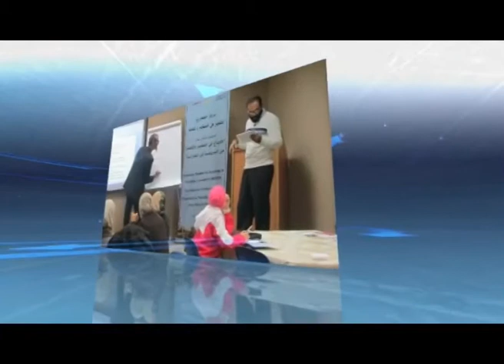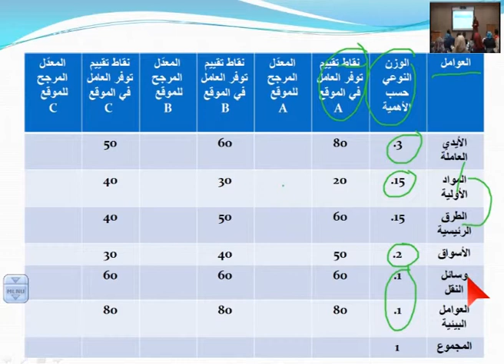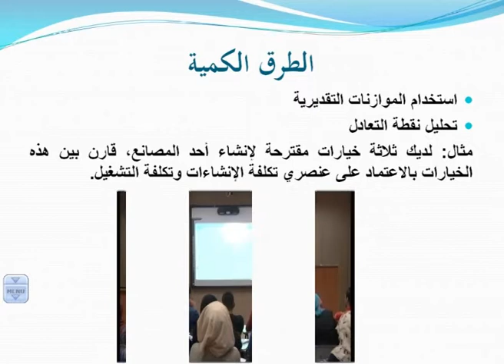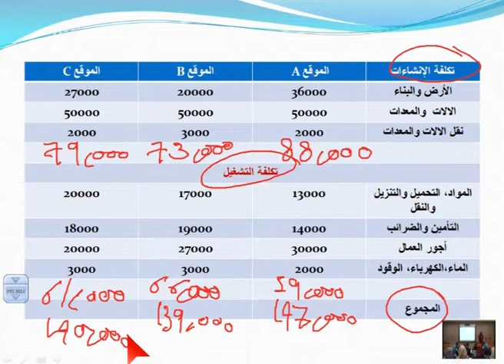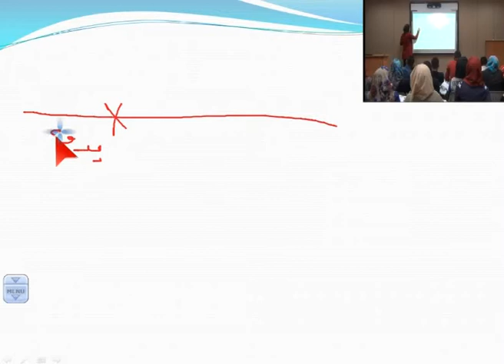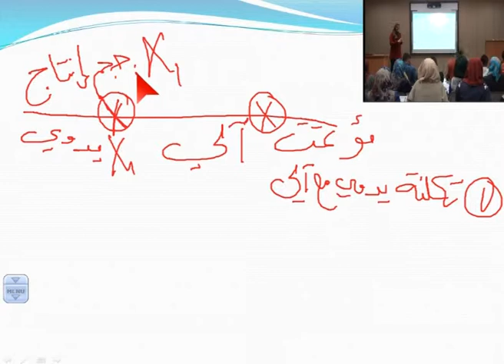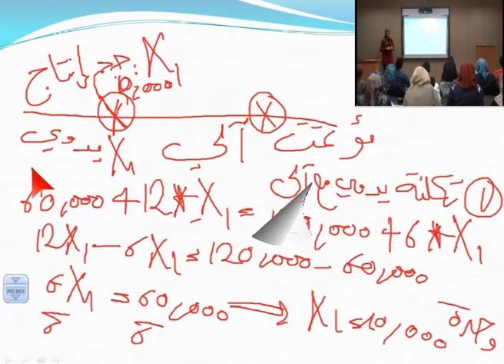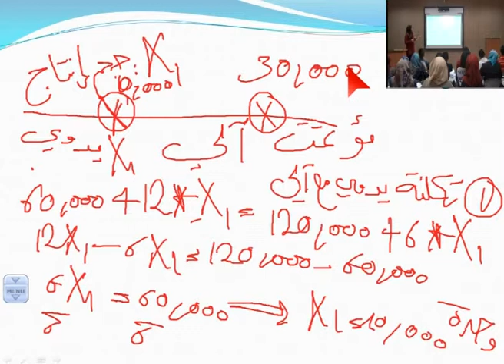أ أسماء سمارة / مساق تصميم وطرق تصنيع - المحاضرة 23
يقدم هذا المساق لطلاب الإدارة الصناعية مساهمة معرفية و تطبيقية تتناول التقنيات الحديثة لتصميم و تصنيع المنتجات باعتبارها إحدى التحديات الرئيسية التي تواجه منظمات الأعمال المعاصرة في ظل التطورات العلمية و التكنولوجية الكبيرة.
إن هذا المساق بما يحويه من مفاهيم و تطبيقات في التصميم و التصنيع و أنظمته المختلفة يهدف إلى تنمية المؤهلات المعرفية لطالب الإدارة الصناعية من أجل التعامل مع تقنيات و نظم التصميم و التصنيع التي تساعدهم في التعامل الفاعل مع هذه التقنيات و النظم في حياتهم العملية مستقبلا. كذلك فإنّ المساق يهدف إلى تزويد الطلبة بالمفاهيم و الطرق التي تساعدهم في عمليتي اختيار موقع المصنع و اختيار تصميمه الداخلي. بالإضافة لذلك فإن من أهداف المساق تعريف الطلبة على بعض أنظمة التصنيع الحديثة.